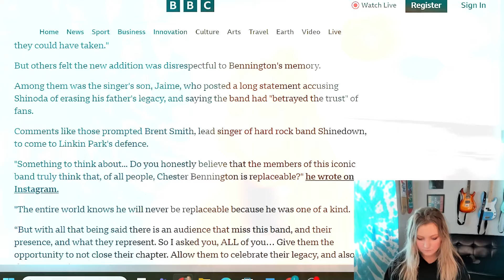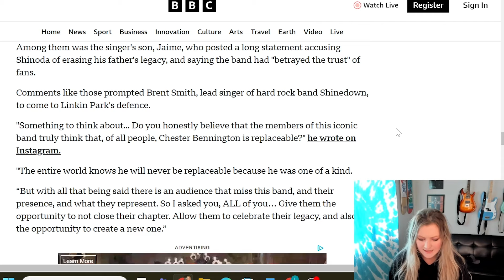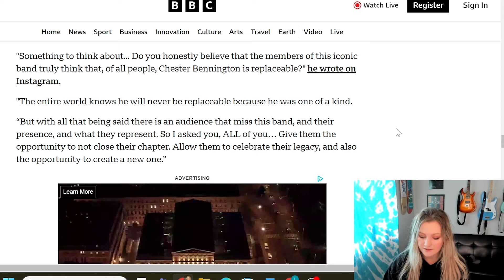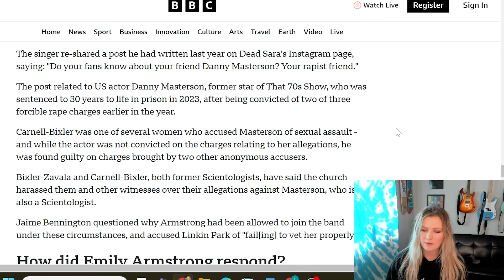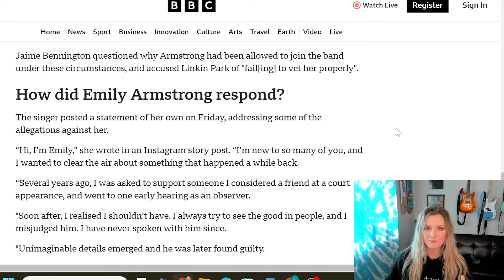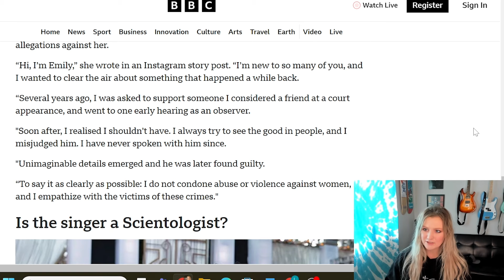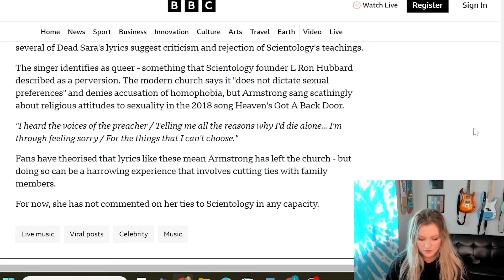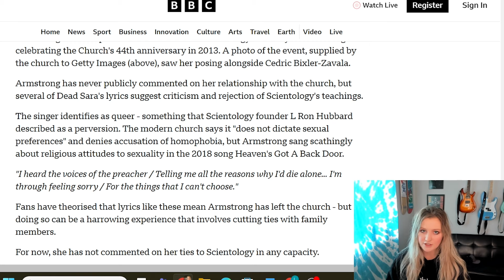Linkin Park The Emptiness Machine Reaction + Chatting about the Controversies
Today I take a break from covering horror, and react to Linkin Park's new song The Emptiness Machine for the first time. Also, I react to some of the controversies surrounding Emily Armstrong, the band's new co lead singer.

"The Emptiness Machine" is a song by American rock band Linkin Park. It was released as the lead single from the band's upcoming eighth studio album, From Zero, on September 5, 2024. This is the band's first single to feature Emily Armstrong on vocals and Colin Brittain on drums, as well as the first single not to feature former members Chester Bennington and Rob Bourdon.

OUTLINE:
00:00: Intro
01:19: The Emptiness Machine Reaction
05:17: Thoughts on The Emptiness Machine
07:30: Reacting to the Controversies
20:35: Final Thoughts